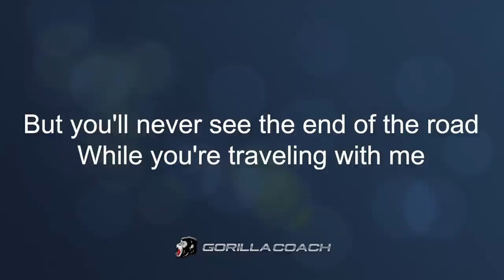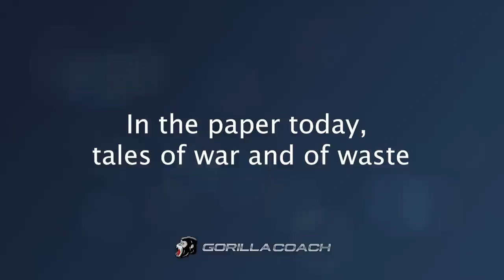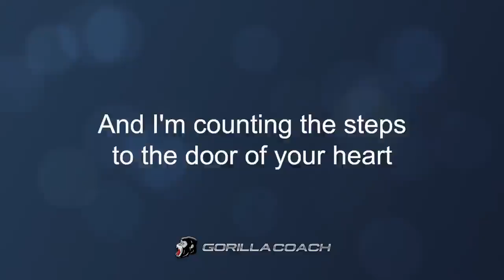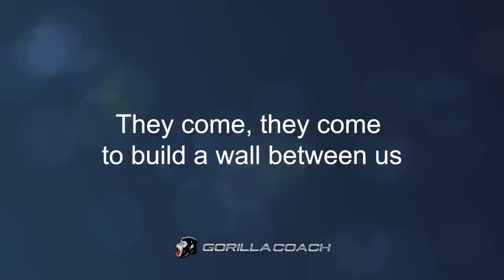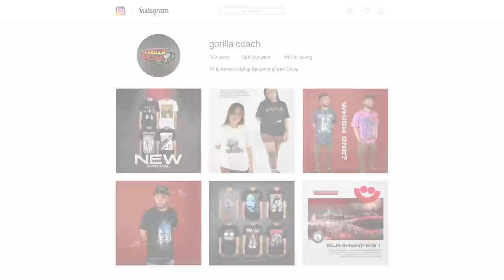Crowded - Don't dream it's over (Lyric Video)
Artist: Crowded
Song: Don't dream it's over
Album: Crowded House
Genre : Alternatif/Indie, Pop, Folk